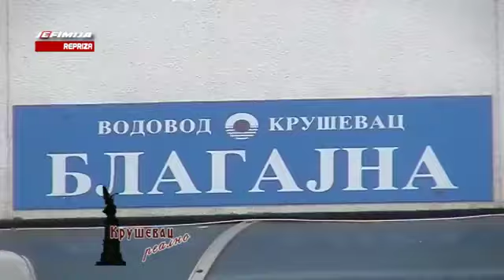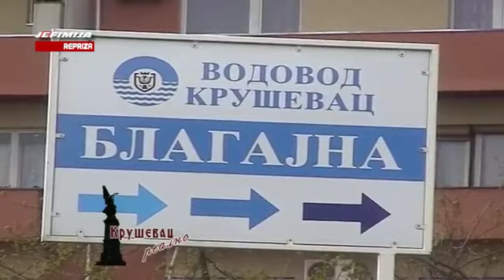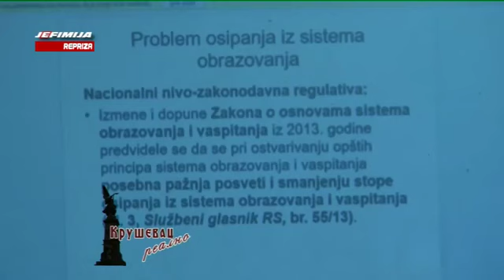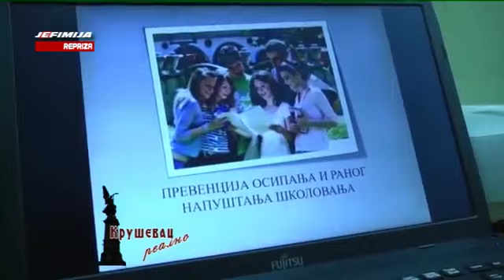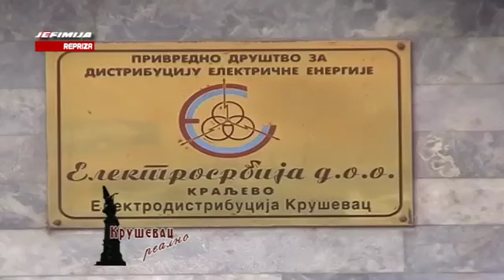Krusevac realno - Bratislav Tasic i Marija Vesligaj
Аутор емисије: Телевизија Јефимија
23. фебруар 2018.